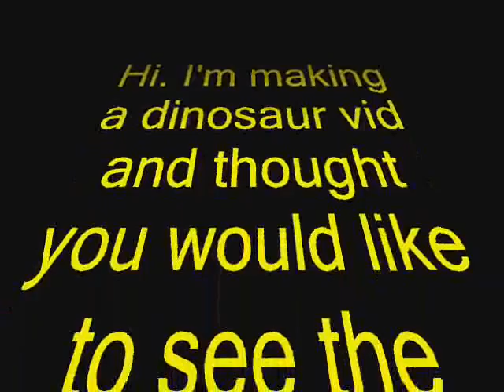Raptor Test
With help from dinohunter2 i have suceeded in 2 things.
1) Made a realistic dinosaur.
2)made my first sound vid!!
thank you again dinohunter!